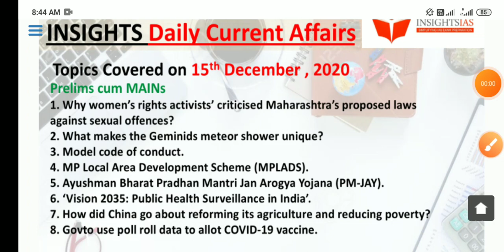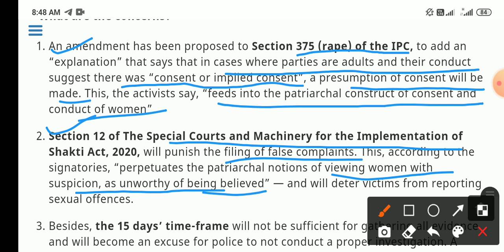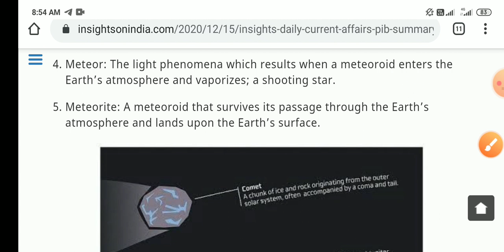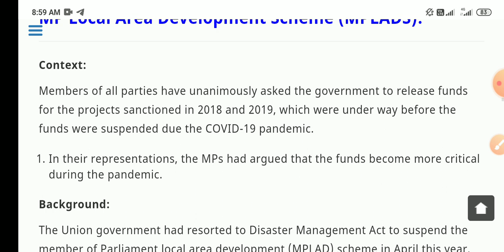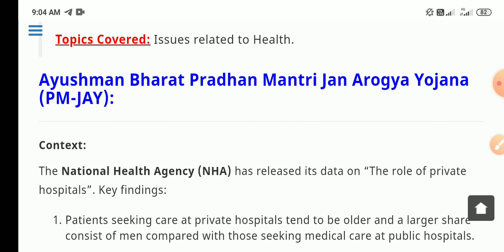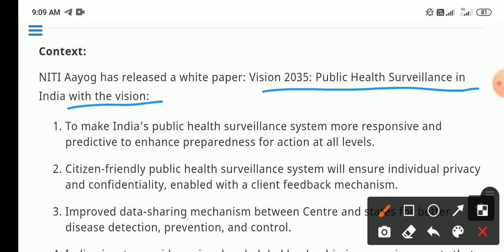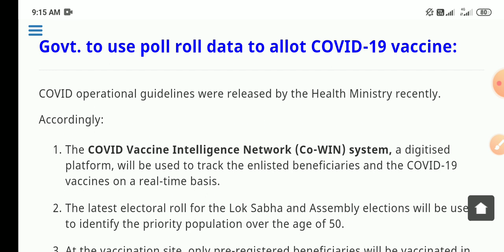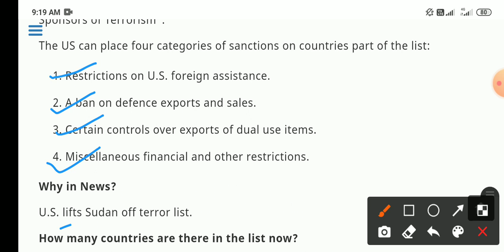Insight IAS Daily Current Affairs || 15 December 2020 || UPSC 2020-2021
Table of Contents:

GS Paper 1:

1. Why women’s rights activists’ criticised Maharashtra’s proposed laws against sexual offences?

2. What makes the Geminids meteor shower unique?

GS Paper 2:

1. Model code of conduct.

2. MP Local Area Development Scheme (MPLADS).

3. Ayushman Bharat Pradhan Mantri Jan Arogya Yojana (PM-JAY).

4. ‘Vision 2035: Public Health Surveillance in India’.

GS Paper 3:

1. How did China go about reforming its agriculture and reducing poverty?

GS Paper 4:

1. Govto use poll roll data to allot COVID-19 vaccine.

Facts for Prelims:

1. Black Fungus.

2. Himgiri.

3. Saksham